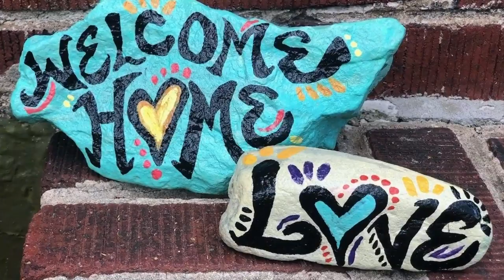Roanoke woman and her kids spread joy with painted rocks